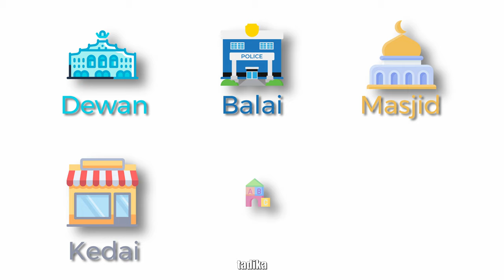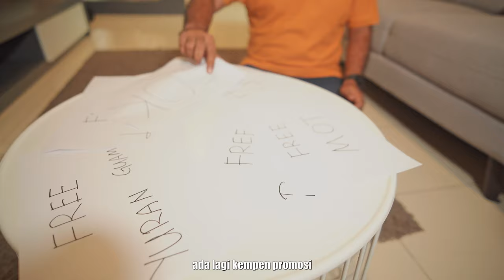Beli Rumah Semi-D Dengan RM700/bulan | Lagenda Aman, Tapah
Jika anda berminat untuk melawat showroom Lagenda Aman, sila klik link berikut

Lagenda Aman menawarkan rumah semi-D dan teres setingkat di Tapah dengan bayaran bulanan hanya RM700, menjadikannya mampu milik. Promosi termasuk yuran peguam percuma dan voucher perabot bernilai sehingga RM50,000.

Terletak di pekan yang tenang dan dikelilingi alam semula jadi, rumah ini menjanjikan udara segar dan pemandangan indah setiap hari. Kawasan taman yang lengkap dengan dewan serbaguna, masjid, kedai, tadika, dan sekolah memastikan kemudahan harian mudah dicapai.

Tapah juga terkenal dengan tempat menarik seperti Taman Tasik Temoh dan Lata Kinjang. UITM yang berdekatan meningkatkan potensi sewaan.

Adakah anda akan membeli rumah di pinggiran yang sangat murah?

Kongsi pendapat anda di ruangan komen di bawah!

0:00 - Intro, Harga dan Lokasi
0:31 - Persekitaran Rumah
0:55 - Kemudahan di Sekitar Rumah
1:34 - Intro Tapah
1:55 - UITM
2:16 - Promosi Rumah

Jika anda berminat untuk membuat video hartanah, sila WhatsApp kami dengan klik link berikut